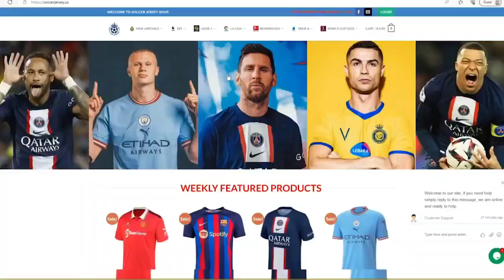Argentina vs Bolivia today's match 3_0 Messi absence Enzo Fernandez On action football highlights 23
brazil vs peru live
brazil vs peru live match today 2023
brazil vs peru live match today 2023 malayalam
brazil vs argentina 2023
brazil vs argentina fifa world cup 2022 highlights
fifa world cup 2022 final full match
messi vs neymar vs ronaldo vs mbappe
ronaldo vs messi vs neymar vs mbappe penalty
brazil vs peru live match today
neymar saudi arabia malayalam
neymar transfer news tamil
neymar vs peru 2023
argentina vs bolivia 2023 live
argentina vs bolivia 2023 live highlights
messi in inter  first match
miami
messi inter miami interview
inter miami press conference